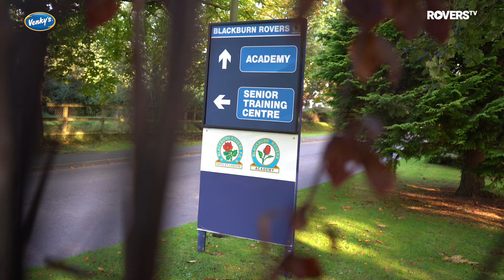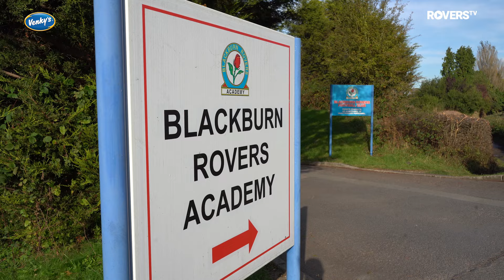A sit down with our Head of Technical Development - Adam Owen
As part of our commitment to keeping supporters informed through regular updates from the senior leadership team at Blackburn Rovers, RoversTV caught up with Head of Technical Development Adam Owen.
He discusses his role, how he’s adapting to life at the club, and his aspirations for the future.